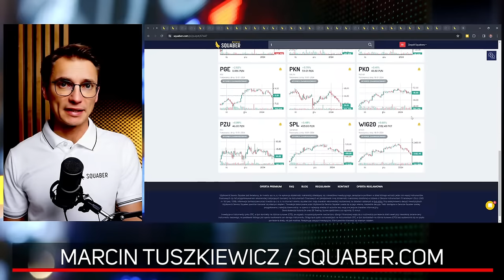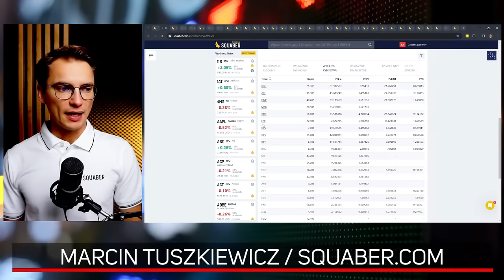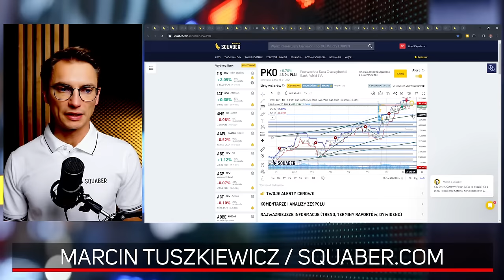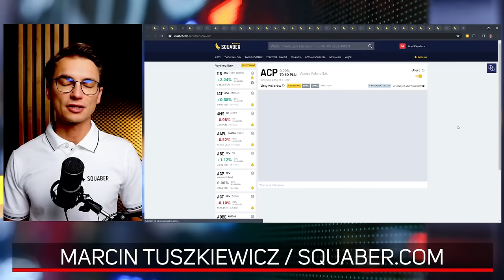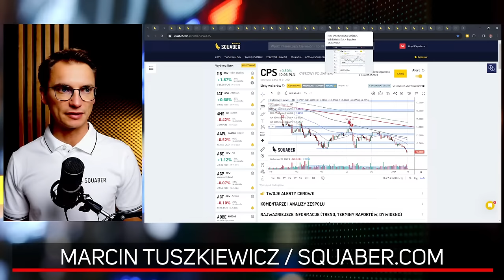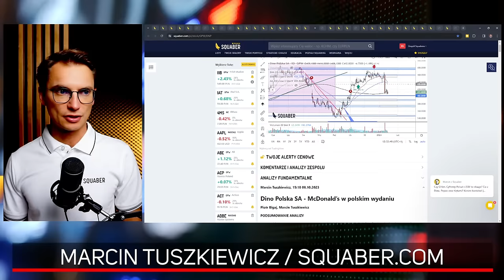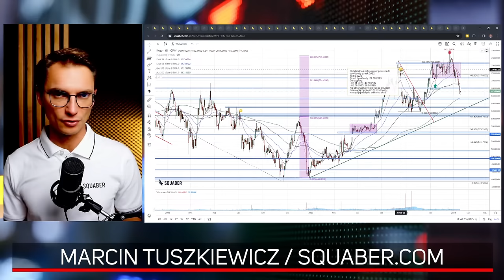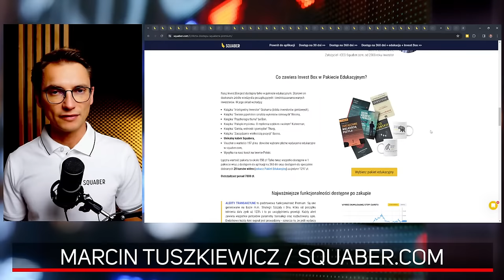Czy Orlen, Cyfrowy Polsat i ACP to okazje? Co z Dino, Pepco oraz Kętami? Koniec banków! | 18.01.2024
Spółki wycenione, jakby zaraz miały upaść! Polityka wciąż ciąży nad GPW autopromocja 10 Urodziny Squabera! Z tej okazji otrzymaj wyjątkowy PREZENT

Czy Orlen, będący największą spółką na polskim parkiecie, zacznie w końcu rosnąć? Albo Cyfrowy Polsat, będący na swoich historycznych minimach, czy w końcu odbije? JSW przebija ważne wsparcie. Co z Dino, Pepco oraz Kętami - czy to spółki, które są gotowe na nową hossę, czy lepiej je sprzedać z portfela? Koniec banków według wykresów - analiza techniczna wskazuje, że trend bieżący na bankach dobiega końca. Pora na przecenę.

Początek stycznia okazał się dla giełdy w Polsce okresem przeceny, a nie wzrostu. Spółki notowane w ramach WIG20 zaczęły się systematycznie obsuwać, co jest wynikiem najprawdopodobniej także niepewności politycznej. Czy zatem domkniemy lukę wzrostową, która powstała po wyborach?

Polski złoty odwrócił trend ze wzrostowego na spadkowy, co dodatkowo wywiera presję na WIG20, warto pamiętać, że nasz rynek kapitałowy traktowany jest jako ryzykowny, stąd też, gdy inwestorzy nabierają strachu, nasze aktywa są wyprzedawane jako pierwsze.

Co dalej z dolarem, euro czy funtem? Czy to czas na kupno walut obcych?

00:00 Wprowadzenie
00:42 WIG20
01:38 Indeksy zagraniczne (SP500, NASDAQ, TLT, DAX40)
05:00 Przegląd WIG20
07:00 Strategia Trendowa Grupy Żółwi
11:10 OPL:GPW
12:09 PKO:GPW
13:59 ALR:GPW
14:21 ING:GPW
15:20 PKN:GPW
18:15 ACP:GPW
23:04 CPS:GPW
24:37 DNP:GPW
32:00 PCO:GPW
36:25 KTY:GPW